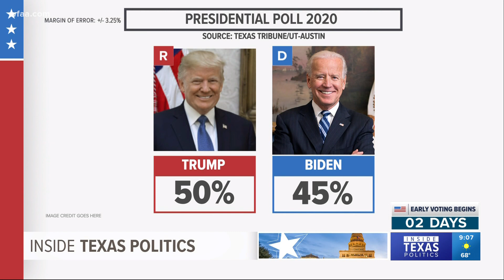Inside Texas Politics: New poll shows President Trump leading Joe Biden in Texas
A new poll from the University of Texas and The Texas Tribune shows President Donald Trump leading Joe Biden by 5%, but the race remains within the margin of error.